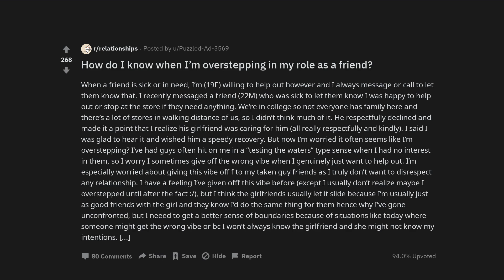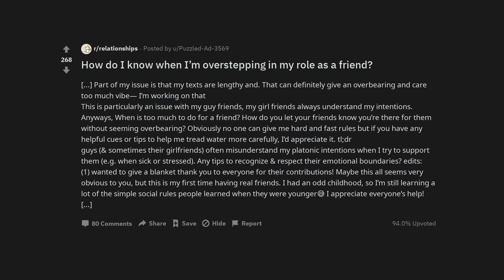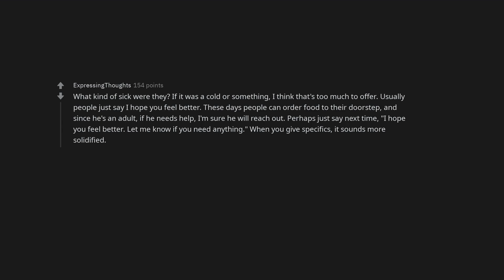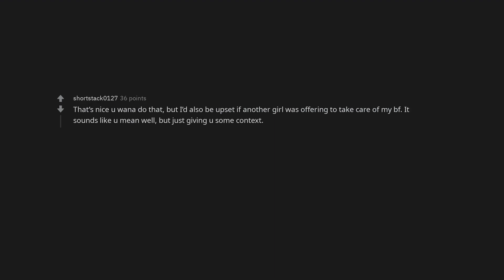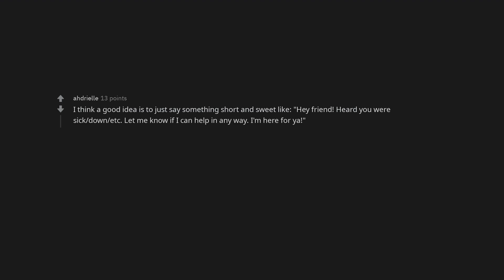How do I know when I’m overstepping in my role as a friend?